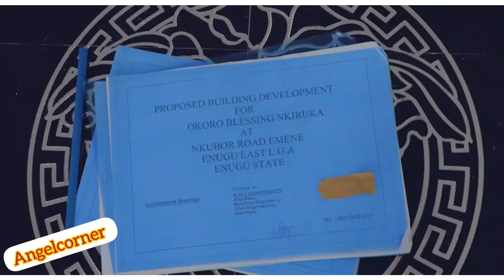👉FROM AUDIO-TO REALITY BLESSING CEO BL@ST TOP NIGERIAN CELEBRITY THAT MOCKED HER 2YEARS AGO